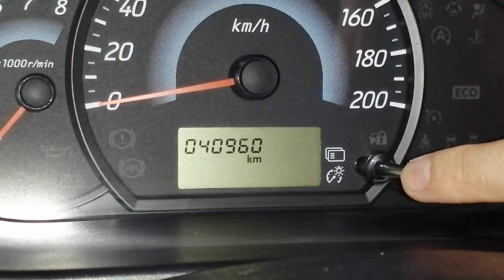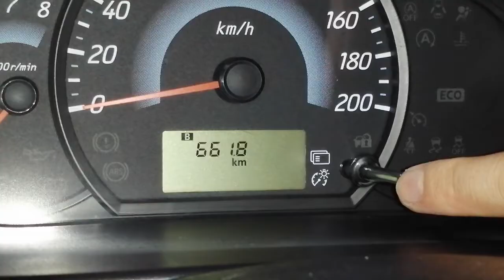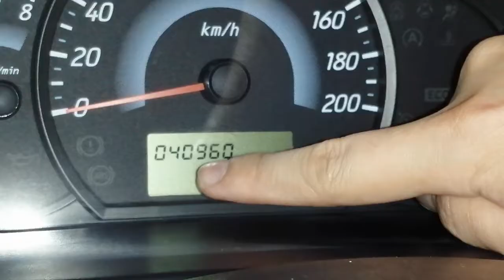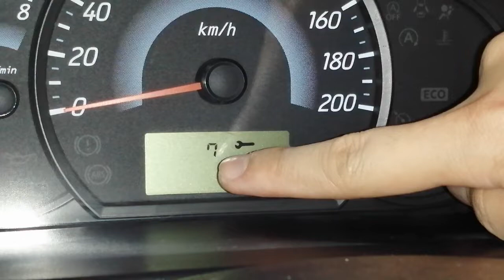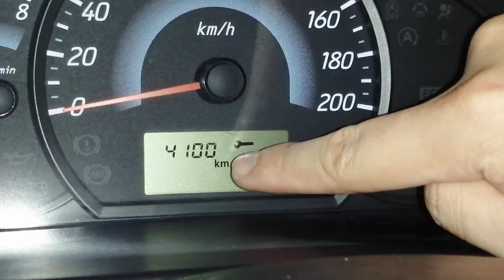mitsubishi mirage / attrage : wrench icon explained / pms reminder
wrench icon explained, PMS reminders and trip A, B,